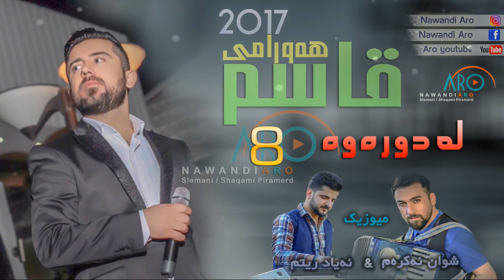QASM HAWRAMI AHANGE TAEBT 2017 TRAK 8 LADWRAWA ARO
Aro Youtube @